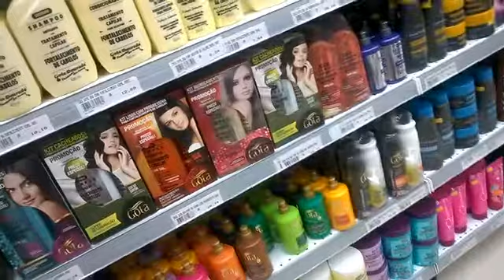Um Dia Comigo - Annie Guedez